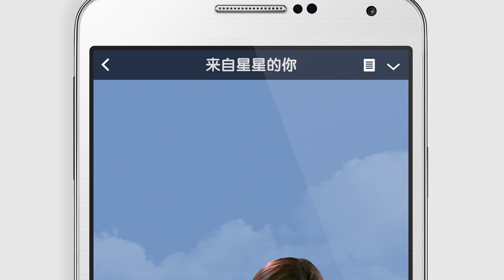LINE - '별에서 온 그대'('My Love From The Star) Stickers - China